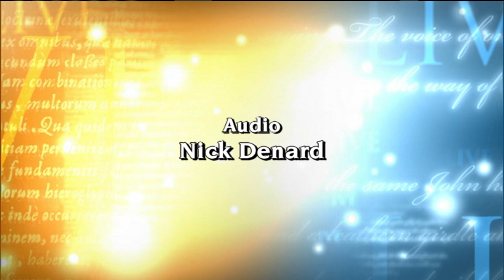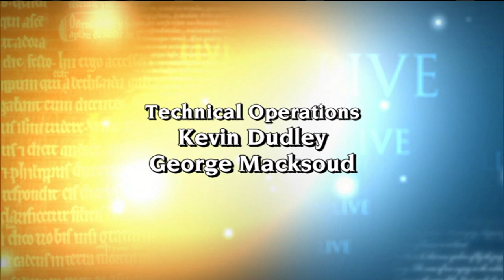EWTN Live - 2016-08-03 - Dr. William K. Thierfelder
Former Olympian, Psychologist, and now-President of Belmont Abbey College, Dr. William K. Thierfelder, discusses his work at the university, and the advancements being made in Catholic education. Hosted by Fr. Mitch Pacwa.